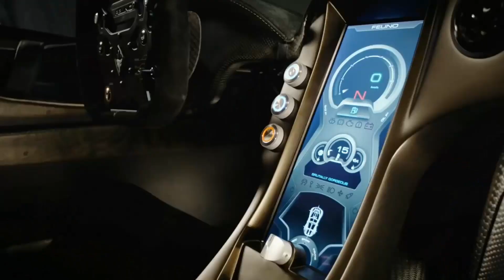Felino cb7 muscle car powered beauty